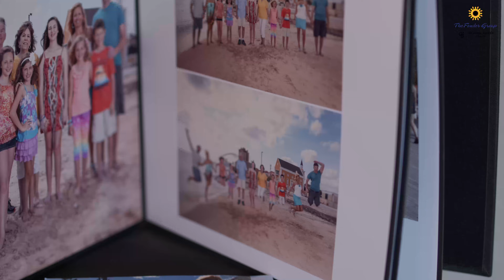Travel & Tours by Twins -Lucky You Travel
Have you been dreaming about taking a vacation?? Take a look at this video to learn more about Travel & Tours by Twins at Lucky You Travel, and see why they should help you plan your next vacation!
Katrina and Sherri are twins who have lived in Erie for almost 20 years. They are passionate about traveling and helping others find the best deals on vacationing! They help find great pricing for family vacations, honeymoons, school fundraisers, churches, Disney® trips, and even expedition & jeep tours! They are knowledgeable in all things travel and will make your next vacation planning process as seamless and affordable as possible!
Contact Katrina and Sherri the next time you think you can find a deal online yourself…most likely, they can beat the price!